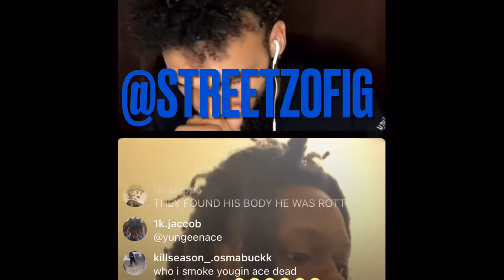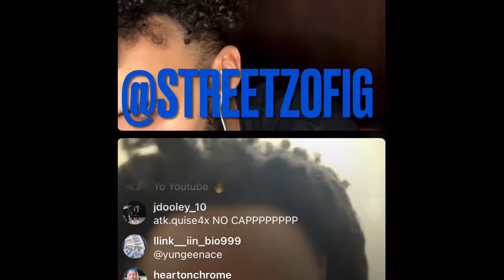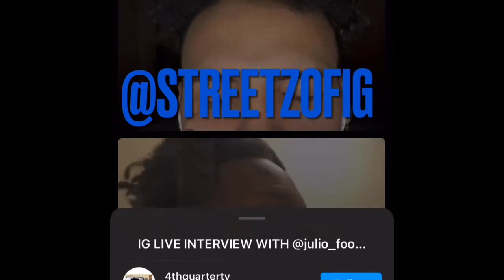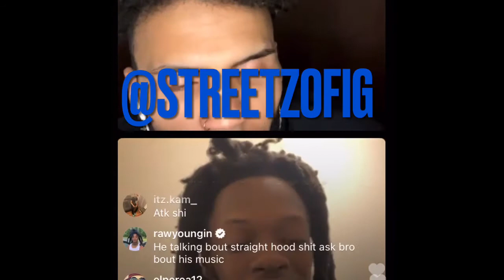Foolio IG Live Interview Talks Beef, Dead Opps, KSo & SpotemGotem Snitching, New Music Album Collabs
Julio foolio IG live interview with 4th quarter. He talks about beef, dead opps, new music and collabs